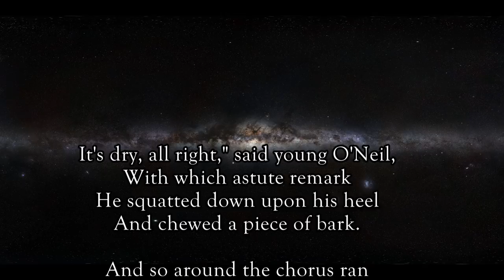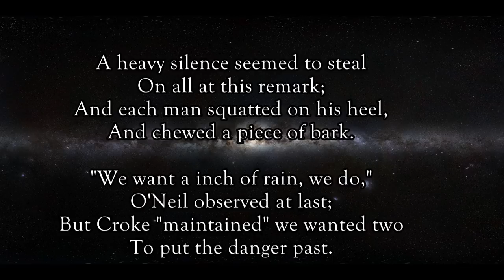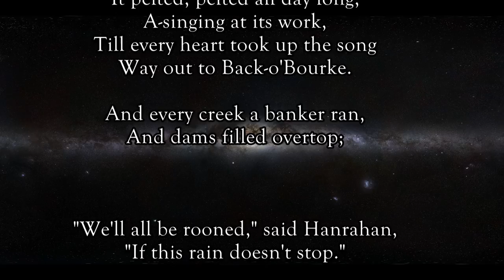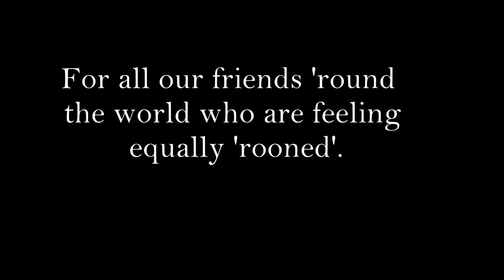hanrahan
a reading of the poem Said Hanrahan by John O'brien (Patrick Hartigan), from 1921. The poem. Not the reading.